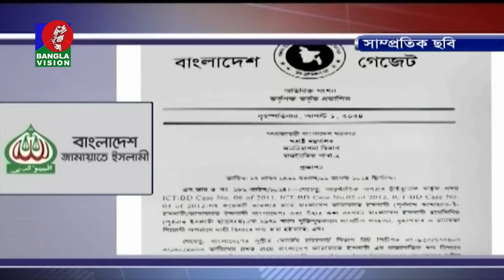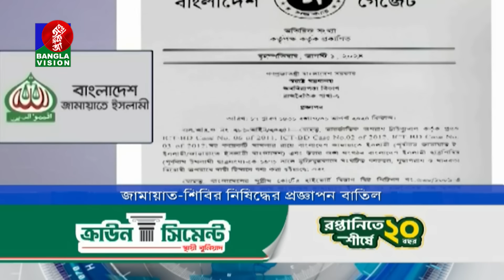রাত ১০:৩০টার বাংলাভিশন সংবাদ | ২৮ আগস্ট ২০২8 | BanglaVision 10:30 PM News Bulletin | 28 August 2024